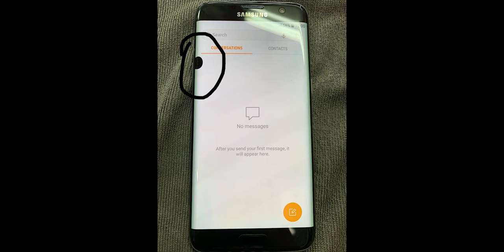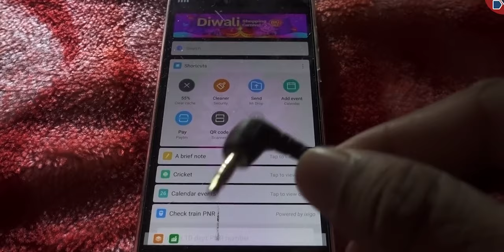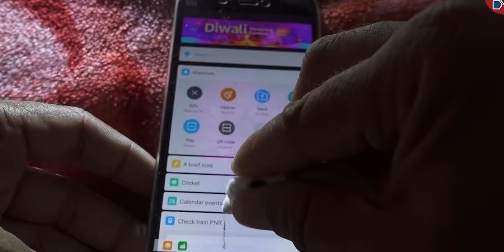How to fix stuck pixels lines & dead pixels in Hindi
stuck pixels
dead pixels
how to fix stuck pixels on phone
how to fix dead pixels on mobile screen
android phone screen fix
stuck pixel,dead pixel fix
INDIA
How to Fix Dead Pixels for Free
lcd dead pixel fix
lcd burn in fix
window screen repair
touch screen not working
automatic touch problem android
how to repair cell phone lcd
How To Fix a Cracked Phone Screen
how to
tech
fix dead pixel
fix stuck pixel
how to fix lines on phone screen
smartphone
fix
hindi